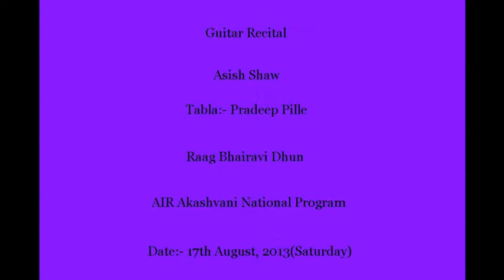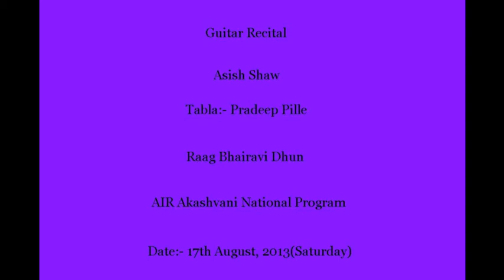Asish Sahu - Guitar Recital - Raag Bhairavi Dhun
Tabla Accompanist:- Pradeep Pille

AIR Akashvani National Program Broadcast
Date:- 17th August, 2013(Saturday)